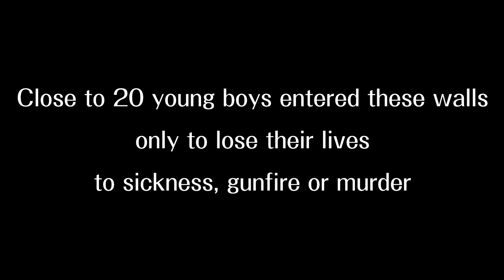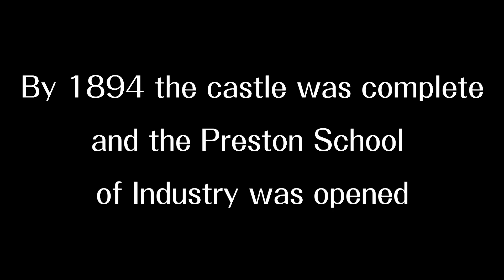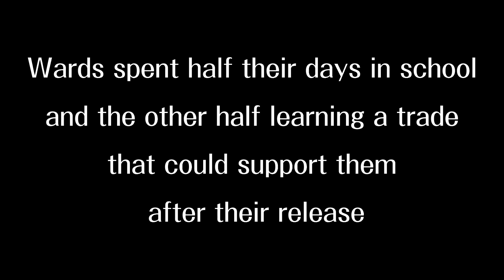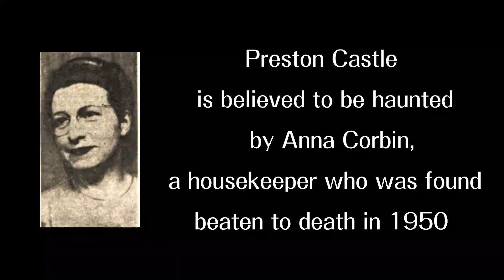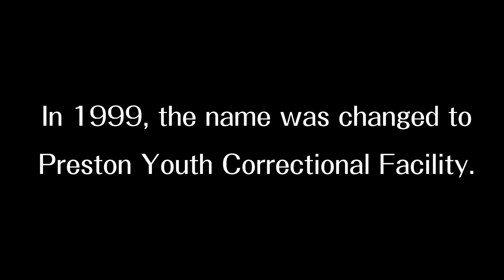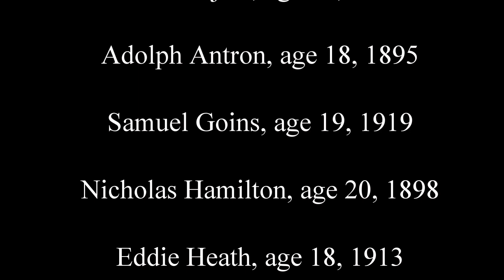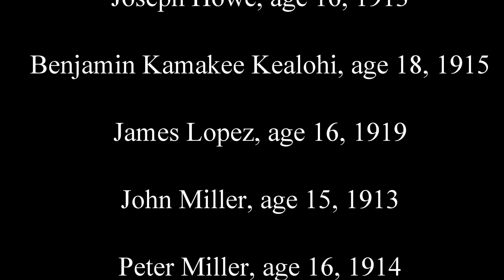Preston Castle (Preston School of Industry) was a reform school in Ione California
Preston Castle reform school